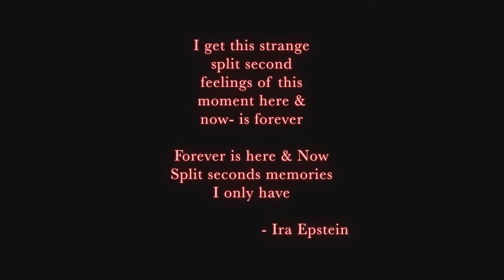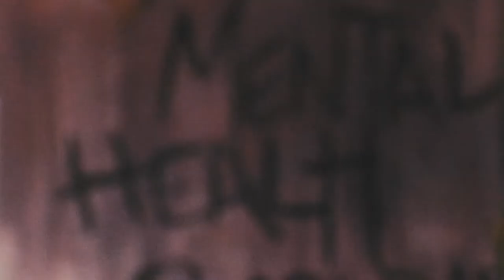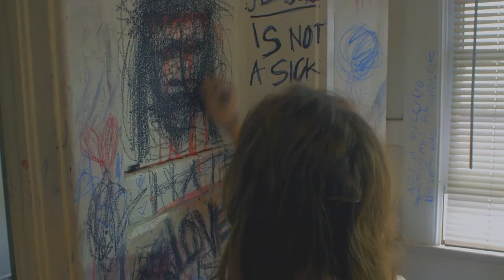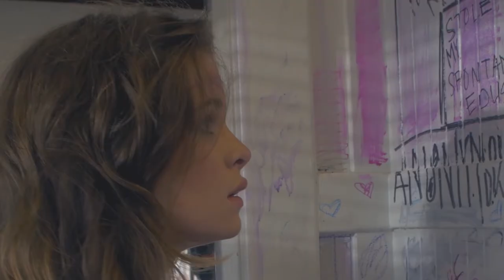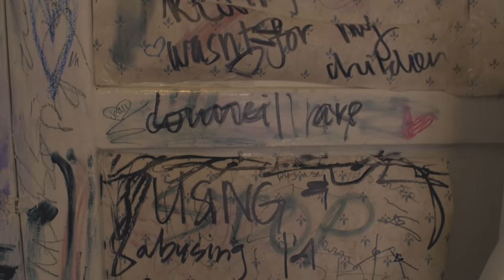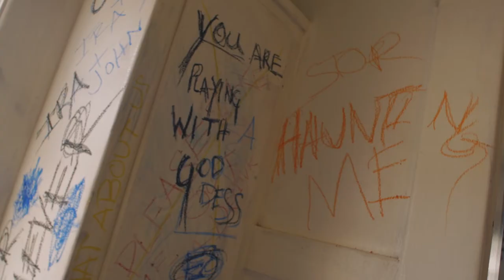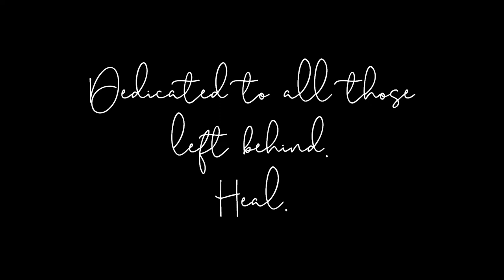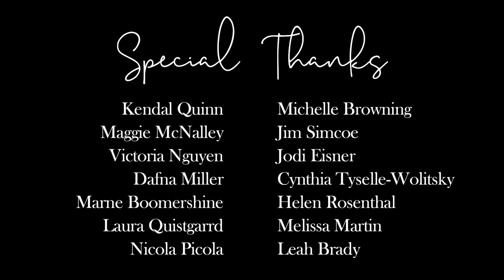My Ira: Short Film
A true story to help those effected by suicide.
My Ira is the true story of a sister lost to suicide. The film explores a side of Ira unknown to her twin brother which addresses her beliefs in life
after death and spirituality. Acknowledging these beliefs enabled her brother to fully understand the woman she was and to accept her decision- empowering him to let her go.